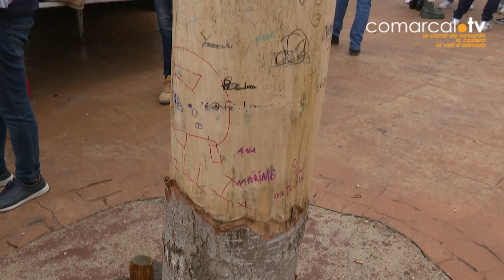El Palomar Tombà del xop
Tombà del Xop